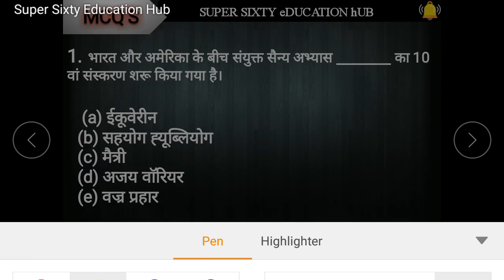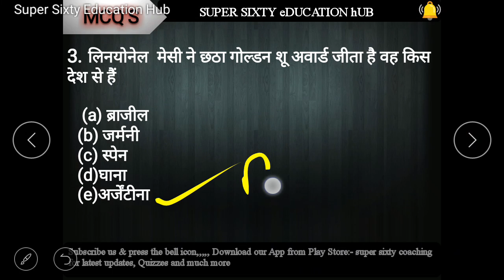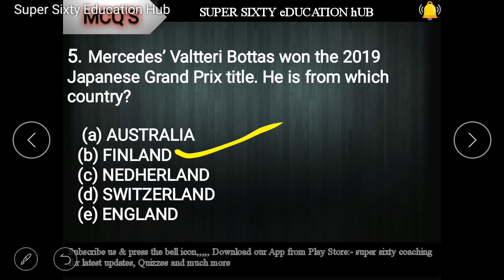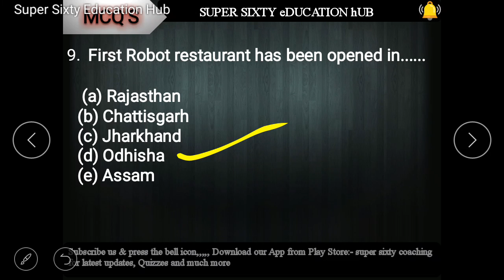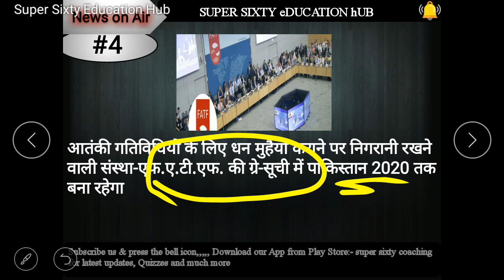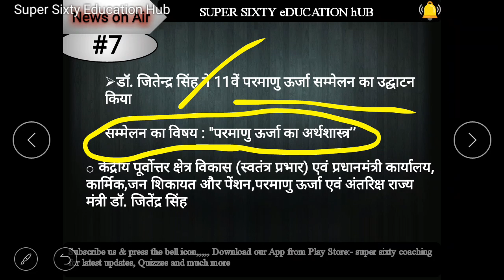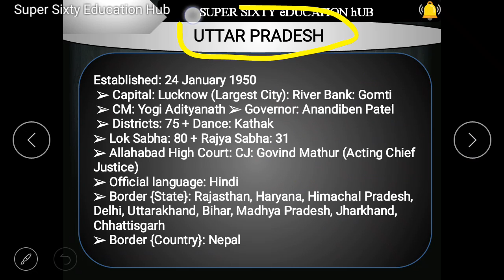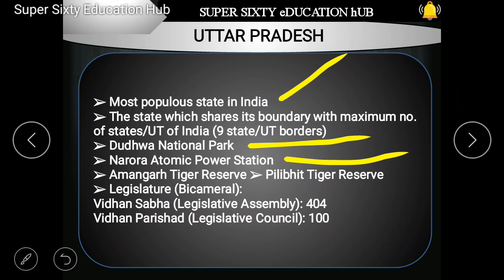Current Affairs (to the point) 19 OCT. 2019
Current Affairs (to the point) 19 OCT. 2019 for all upcoming one day exams. It can strengthen your GK portion or helpful for you to score elegant marks in GS section.